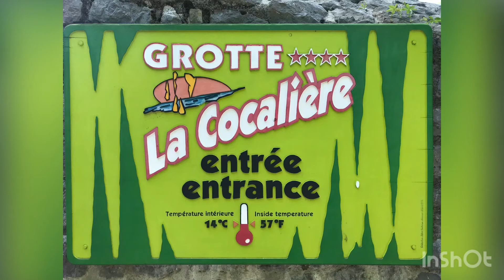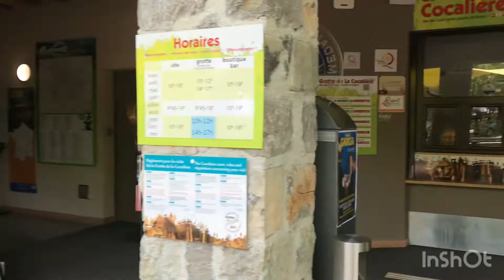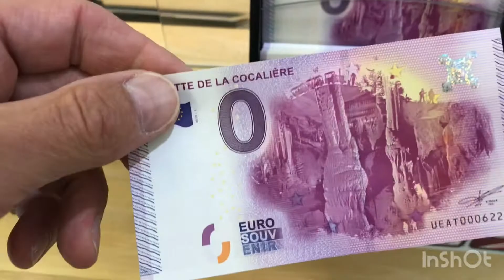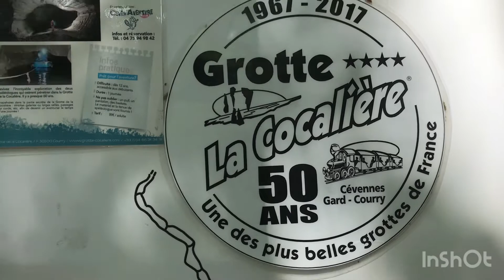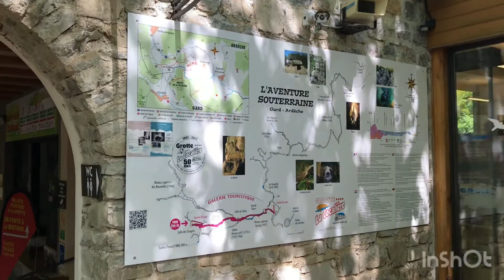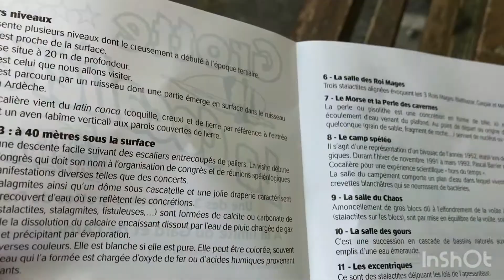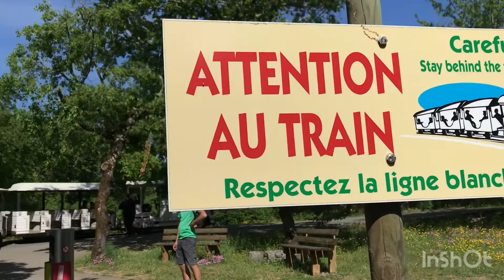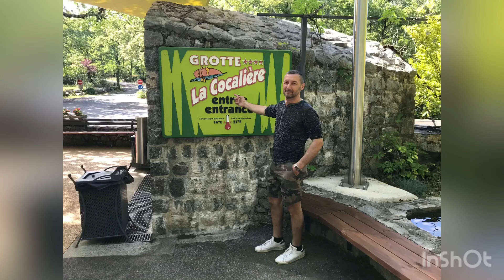Grotte de la Cocalière. Gard. Ardèche. Cévennes France. Пещера Кокальер. Гар. Ардеш. Севенны Франция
La grotte de la Cocalière est située sur la commune de Courry (Gard), entre Alès et Aubenas en Ardèche. Elle s'ouvre au pied du Parc National des Cévennes, réserve mondiale de biosphère dont la mission principale est de protéger toutes les formes du patrimoine. La grotte de la Cocalière a vu le jour il y a 35 millions d'années et continue de se transformer au fil de l'eau et du temps, pour le plus grand plaisir des nombreux spéléologues qui ne cessent d'explorer l'immensité de cette grotte encore mystérieuse. L'exploration de ce réseau a débuté vers le milieu du xixe siècle, par des membres de la Société de Spéléologie et Préhistoire Gard Ardèche (SSPGA) dont Christian Bouquet (co-redécouvreur et co-aménageur de la grotte de la Cocalière en 1952). L'inventeur et premier explorateur dont on possède les écrits en 1854 est Jules de Malbos (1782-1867), savant géologue et spéléologue ardéchois.Le site a révélé une occupation humaine très dense allant du Moustérien (45 000 ans av. J.-C.) à l'âge du Fer (400 ans av. J.-C.). Le réseau souterrain dépasse les 14 km de développement, dont 1 km accessible au public, et a trois entrées naturelles (la goule de Sauvas, l'aven de la Cocalière et l'émergence de la Cote Patière, toutes situées en Ardèche) et deux entrées artificielles (la doline Marron et la grotte de la Cocalière dans le Gard). Une autre cavité importante: l'évent de Peyrejal n'a pas été relié par les plongeurs spéléologues au reste du réseau malgré une relation évidente. La grotte de la Cocalière est l'une des plus belles grottes visitables de France (depuis 1967). Elle a été surnommée la grotte aux diamants tant elle est riche en merveilles naturelles, des concrétions de calcite, stalagmites et stalactites de tailles et formes diverses mais aussi disques, perles, bassins de cristal (gours) fines draperies. La température y est constante vers 14 °C. Près de la sortie se trouve la représentation d'un chantier de fouilles préhistoriques. Le retour des visites s'effectue en petit train à travers le site naturel protégé. Autour de la grotte et au cœur de la garrigue, un sentier découverte traverse un karst méditerranéen. À proximité se trouvent le Bois de Païolive, paysage karstique, et les gorges de l'Ardèche et du Chassezac. Avec plus de 120 000 visiteurs par an, c'est le site naturel le plus visité du Gard.
Пещера Кокальер расположена в Courry ( Gard ). Курри, это французская коммуна, расположенная в департаменте Гар в регионе Окситания, между Alès и Aubenas в (Ardèche) Ардеш. Он открывается у подножия национального парка Севенны, всемирного биосферного заповедника, основной задачей которого является защита всех форм наследия. В Севеннах, на окраине департаментов Гар и Ардеш, расположена одна из самых красивых пещер во Франции : пещера Кокалиер. Подземный экскурсионный тур, продолжительностью около часа, открывает зрителям великолепный набор конкрементов : сталагмиты, сталактиты, диски, драпировки... Помимо этих чудес, мы также обнаруживаем доисторические объекты и кости. от раскопок. По окончании посещения возвращение к исходной точке осуществляется на открытом воздухе, поездом, через кустарник. Пещера Кокальер была создана 35 миллионов лет назад и продолжает меняться со временем, к радости многих спелеологов, которые продолжают исследовать необъятность этой все еще таинственной пещеры. Исследование этой сети началось в середине с XIX - го  века, членами Общества спелеологии и предысторией Gard Ardeche (SSPGA), включая Кристиан Букет. Изобретателем и первым исследователем, чьи труды у нас есть в 1854 году, был Жюль де Мальбос (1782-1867), ученый геолог и спелеолог из Ардеша. На этом месте было обнаружено очень плотное заселение людей, начиная с мустье (45 000 до н.э.) до железного века (400 г. до н.э.). Подземная сеть превышает 14  км, из которых 1 км является общедоступным и имеет три естественных входа (гуль де Саувас, авеню де ла Кокальер и появление Кот-Патьер, все они расположены в Ардеш) и два искусственных входа (воронка Маррон и пещера Кокальер в Гар. Еще одна важная полость : жерло Пейрейджала не было связано пещерными дайверами с остальной частью сети, несмотря на очевидную связь. Пещера Кокальер - одна из самых красивых пещер во Франции (с 1967 г.). Ее прозвали алмазной пещерой за то, что она богата чудесами природы, конкрециями кальцита, сталагмитами и сталактитами различных размеров и форм, а также дисками, жемчугом, кристаллическими бассейнами (горами) прекрасными драпировками. Температура постоянна при 14  ° C. Рядом с выходом находится изображение доисторических раскопок . Повторные посещения совершаются на небольшом поезде по охраняемой природной территории. Вокруг пещеры и в самом сердце кустарников тропа для открытий пересекает средиземноморский карст . Рядом находятся лесной лес Пайолив, карстовый пейзаж, а также ущелья Ардеш и Шассезак. Это самое посещаемое природное место в Гарде, которое ежегодно посещают более 120 000 человек.